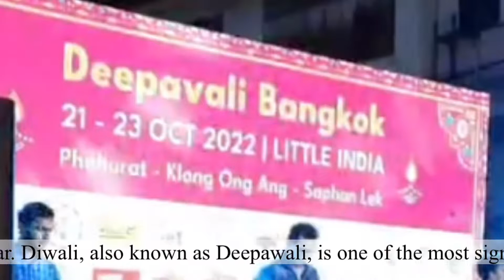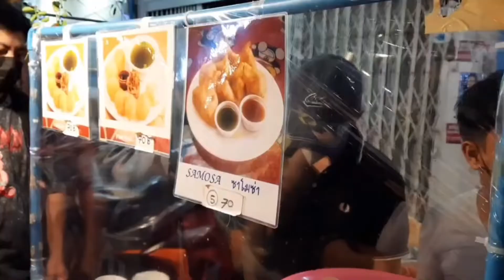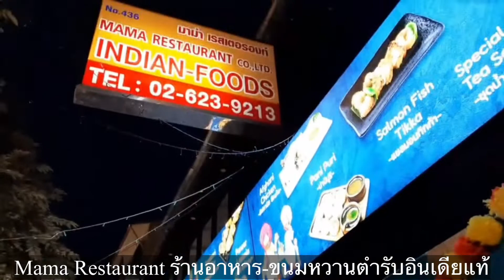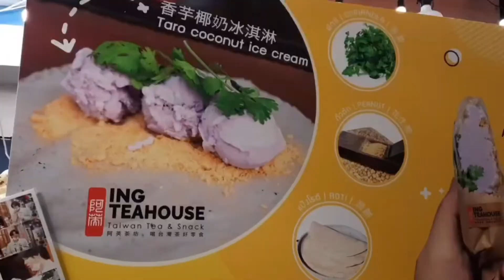Deepawali เก็บตกงานDeepawali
Happy Diwali 2022 will be celebrated on October 24, 2022, this year. Diwali, also known as Deepawali, is one of the most significant Hindu holidays celebrated each year on the fifteenth day of Kartik, the holiest month in the Hindu lunar calendar. Throughout the festival, Hindus, Jains, and Sikhs will use diyas, candles, and lanterns to light up their residences, temples, and places of employment.